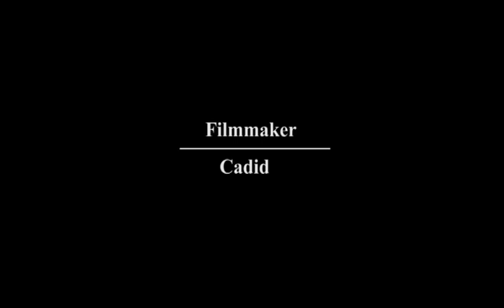Salmorró - Sowing and Plowing song plus interview (Cadid World Music)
Salmorró is a project with which we try to keep and spread the music and culture of our ancestors.